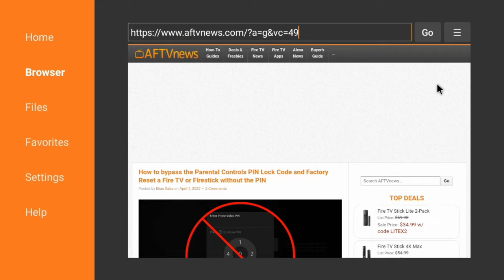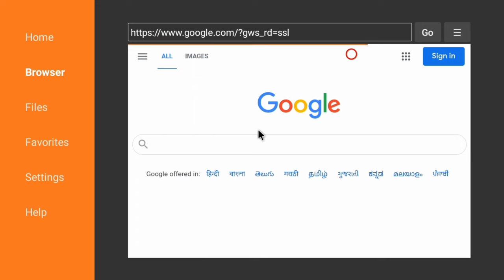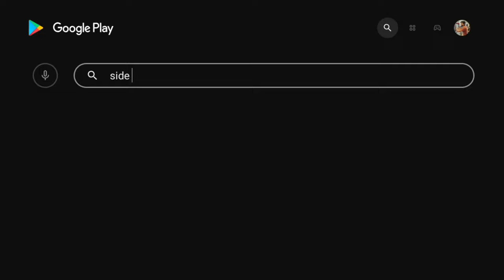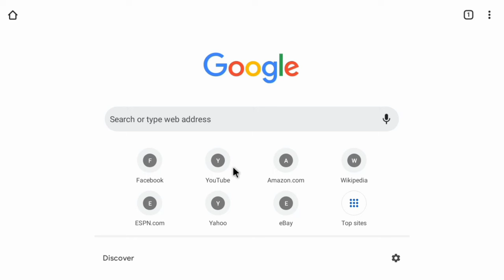How To Download Chrome In Android TV || 100% Working [2022]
How to install Google Chrome Browser on your Android TV

How To Install Chrome Browser on Android TV?

This Video Viewers Do You Understand🤔?
How To Download Chrome In Android TV.
You Have Any Problem Please Comment Them😅.
And Thank You Again You Check My DESCRIPTION 😉🤠🔥